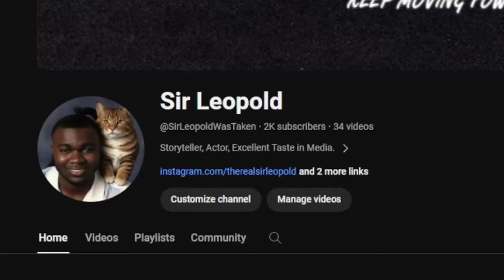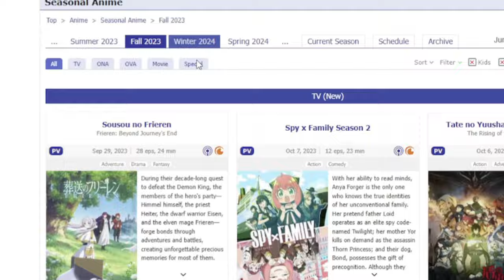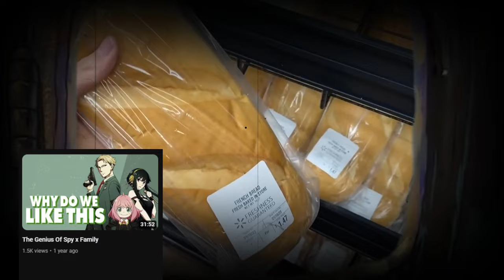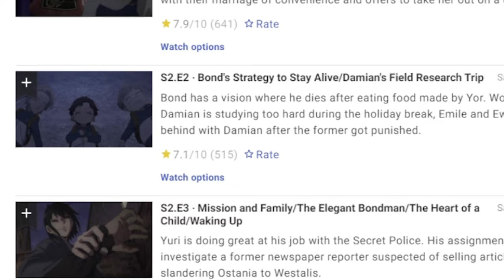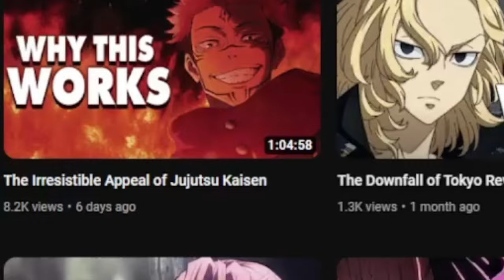Did Anybody Even Watch Spy x Family Season 2?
Chapters
00:00 - Season 2
01:14 - The Ultimate Japanese Saturday Morning Cartoon
05:33 - The Bad Stuff
08:51 - The Good Stuff
19:34 - Conclusion